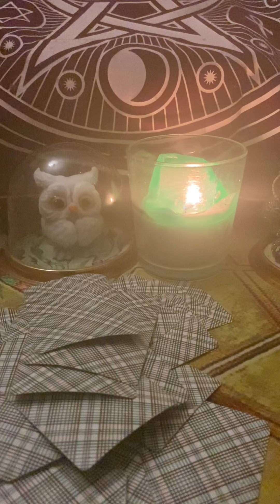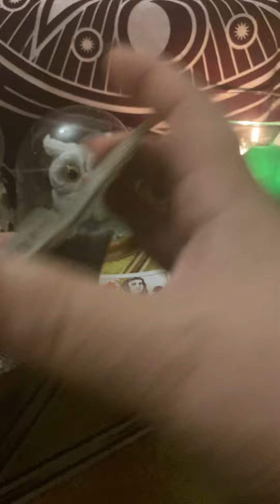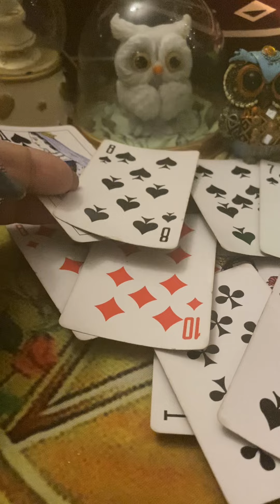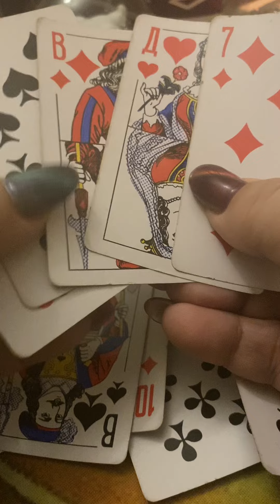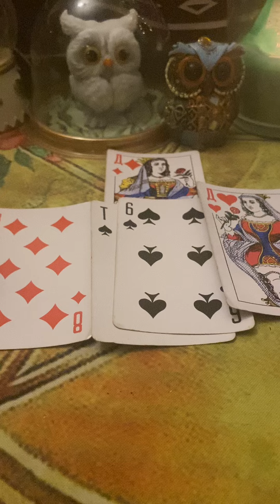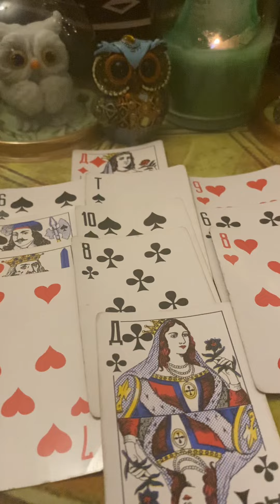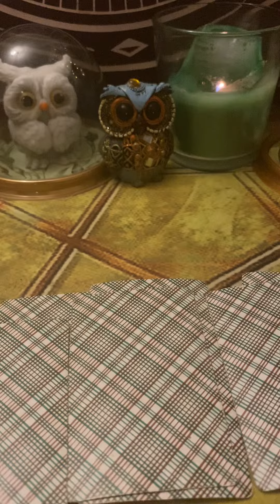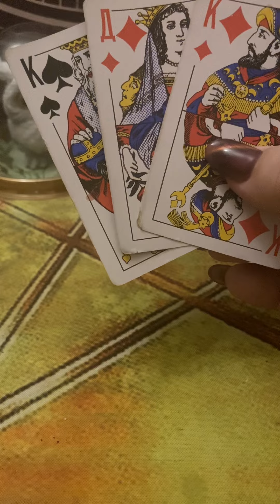Соперница Бубниха и ее Планы‼️